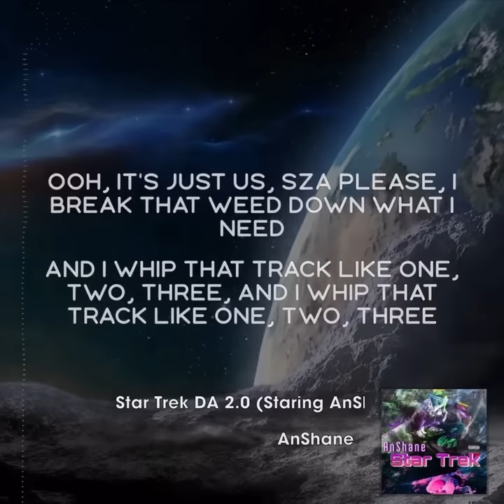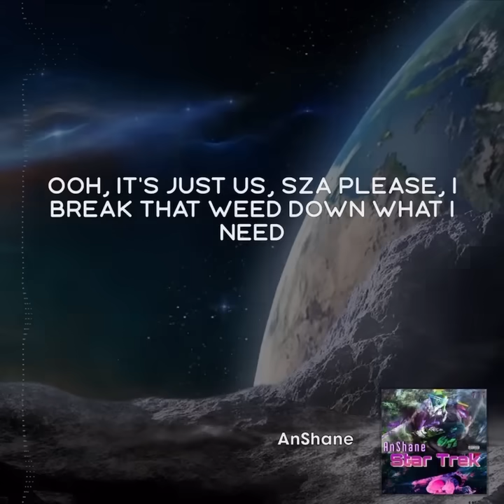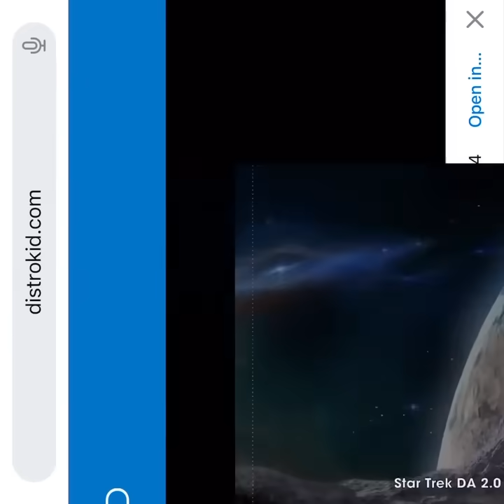Nana Loves Star Trek (feat. DNMRKBOOM)